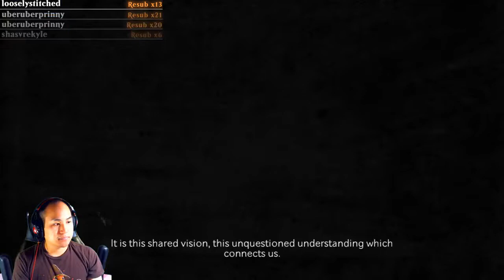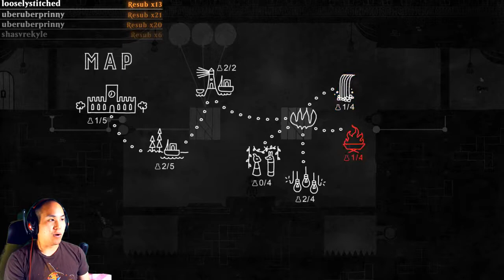Livestream | Hue - Part 1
Mom, is that you?